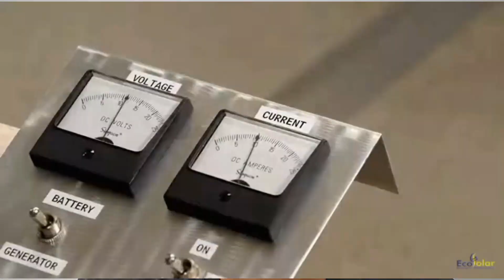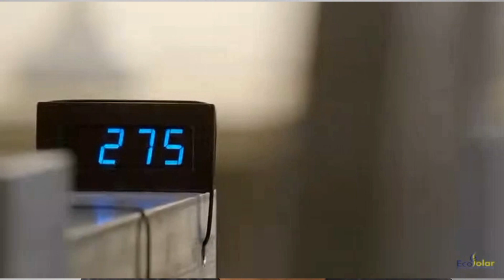GERADOR DE ENERGIA USANDO BICICLETA -GERANDO ENERGIA PEDALANDO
A invenção foi desenvolvida para levar energia a muitos lugares principalmente para regiões de difícil acesso.
Hoje três bilhões de pessoas não possuem acesso a energia elétrica, com o uso de peças de bicicletas que podem ser encontradas em muitos lugares.
A pessoas fazendo exercício por uma hora é capaz de gerar energia por vinte e quatro horas.
Inicialmente será feita dez mil unidades para o mercado indiano.

No meu canal elcio join us costumo postar vídeos de várias áreas.
Inovações tecnológicas em praticamente em todas as áreas, seja ela aplicada na agricultura, drones, robotização,carros,caminhões,motos,medicina,oportunidades de empregos no Brasil e no exterior.
Costumo postar vídeos de animais e entretenimento também para que o canal não fique somente focado em um tipo de público ou assunto específico, pois as notícias que vinculo nos vídeos atinge praticamente todas as idades que são na maioria adultos.